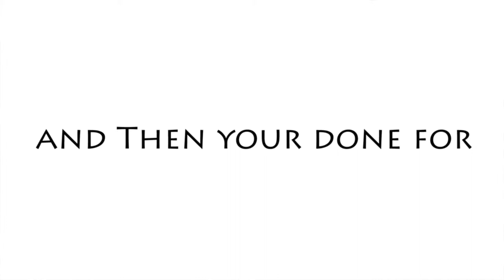Ant Problem? Help With Grandpas Diatomaceous Earth!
Grandpas Diatomaceous Earth® is a way to help rid your home of little pests that are not welcome.